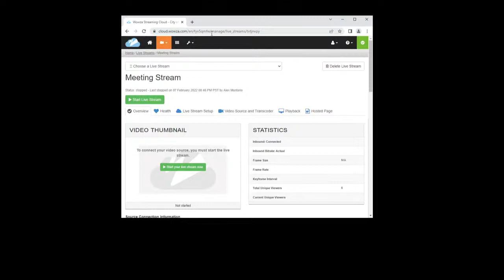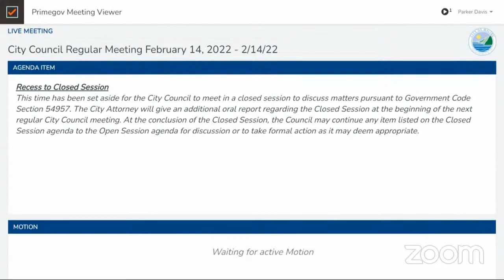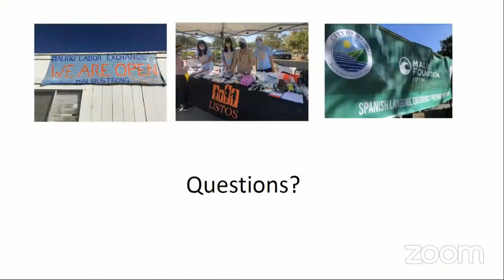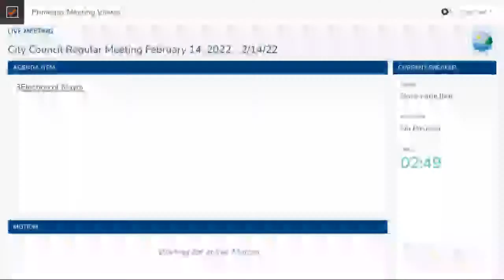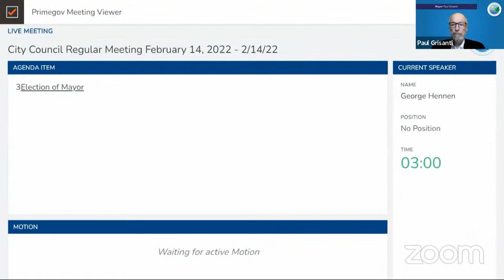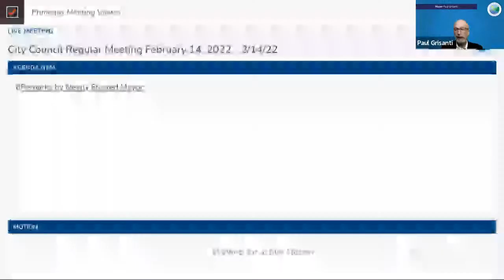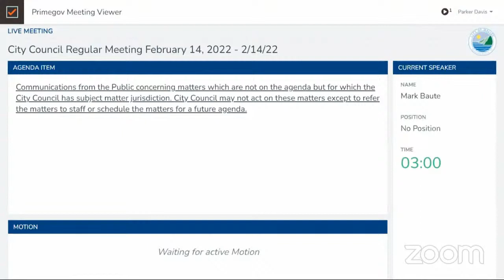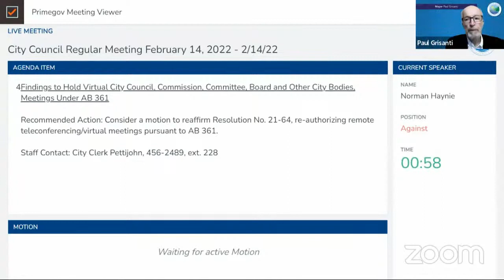City Council Regular Meeting February 14, 2022